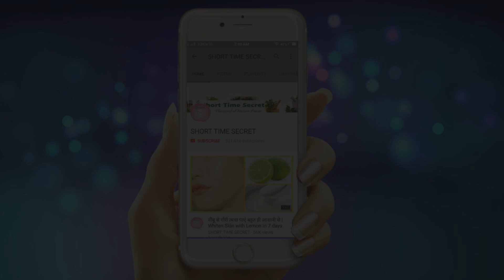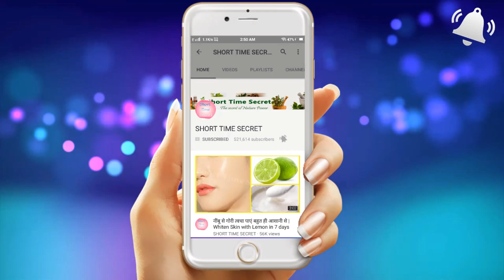चेहरे को 15 मिनिट में इतना गोरा कर देगा की आप देखते रह जाओगे / Gora hone ka tarika / Fairness Tips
In this video i will share with you A magical Permanent Skin Whitening Face Mask With Banana  & Tomato  which is help to get Fair, Spotless, Glowing Skin.This is a magical natural remedy for Skin Whitening .